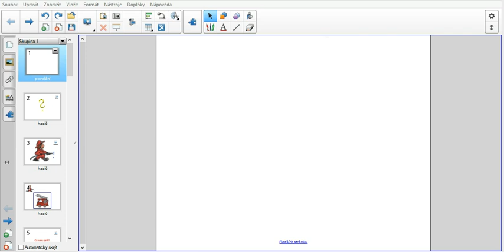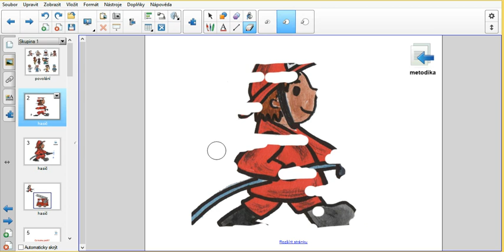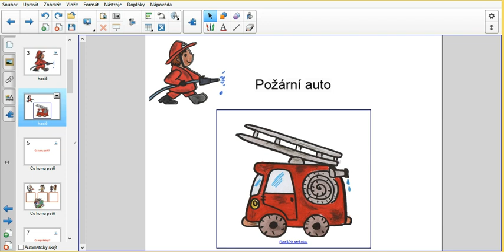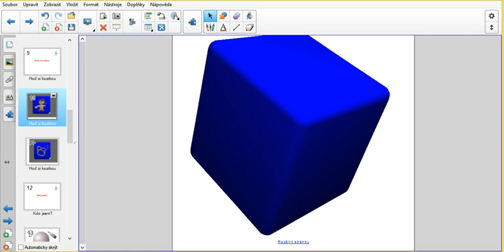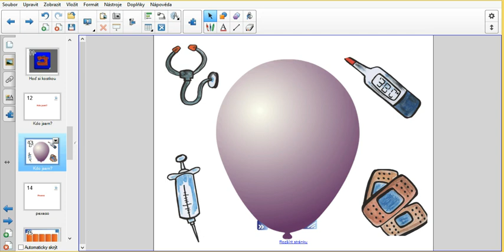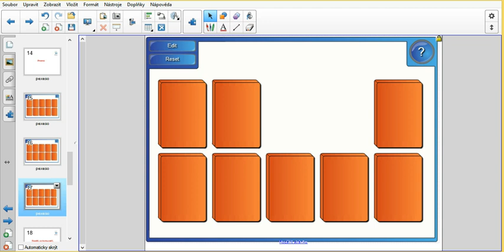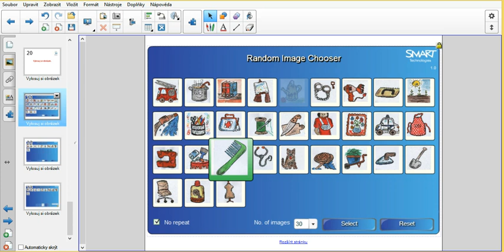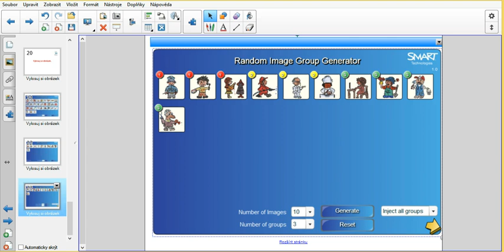Čím budu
Výukový program je vhodný pro děti v mateřské školce, při zápisu do 1. třídy a na 1. stupni základní školy. K CD si můžete objednat i tištěné kartičky, na kterých jsou stejné obrázky a rozšířit tak možnost využití jak CD, tak kartiček. Více na